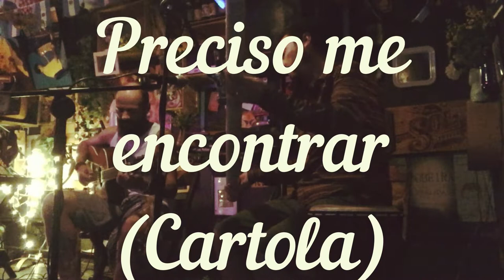Mandrágoras Experimental - Preciso me Encontrar (Candeia/Cartola, ao vivo no UpBar).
Mandrágoras Experimental:
Ricardo Marchini/Percussão: Djembe; Castanhola; Caxixi; Meia-Lua; Berimbau; Pandeiro; Pau de Chuva.
Leandro Todesqui/Arranjos/Harmonia: Violão; Berimbau.
registro em 12/03/22, show no UpBar, Londrina, pr.